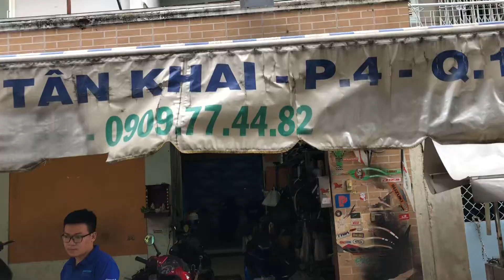Winner 150i làm nồi đi tua giúp xe chạy bốc qua số nhẹ nhàng tại TBK Team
Winner 150i làm nồi đi tua giúp xe chạy bốc qua số nhẹ nhàng tại TBK Team giúp xe tiết kiệm xăng êm ái tại 147 Tân Khai P4 Q11 Bảo Hello 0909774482